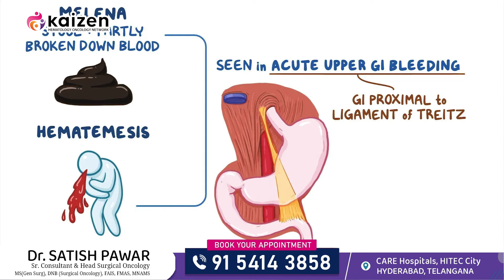Colon Cancer: Causes, Symptoms, Risk Factors |Dr.Satish| Kaizen Hematology Oncology Network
Colon Cancer: Causes, Symptoms, Risk Factors | Cancer | Colon cancer causes | Colon cancer symptoms | Colon cancer treatment | Colon cancer | Colorectal cancer causes | Rectal cancer | Colon cancer risk factors | Blood in stool | Diarrhea | Constipation | Abdominal pain | Stomach cramps | Stomach pain | Weight loss | health video | health tips | Dr.Satish Pawar | Surgical Oncologist | Kaizen Hematology Oncology Network

In this video, we explore essential information about colon cancer and rectal cancer, including the major risk factors and common causes. Learn about the stages of colon cancer, from early detection to advanced stages, and gain insights into the symptoms and signs of colon cancer to watch out for. Early awareness can make a critical difference in diagnosis and treatment success.

Stay informed and learn how to recognize the risk factors and symptoms that might signal colon or rectal cancer, empowering you to take preventive steps and seek medical advice when needed. Watch now to understand how lifestyle, family history, and other factors contribute to colon cancer risks and what you can do to reduce them

• Medical Oncology
• Surgical oncology
• Radiation oncology
• Hematology
• Bone marrow transplant
• Pediatric oncology
• Hemato-oncology

Dr. Satish Pawar
MBBS, MS (Gen Surg),
DNM (Surgical Oncology),
FAIS, FMAS, MNAMS,
Senior Consultant and Chief of Surgical oncology